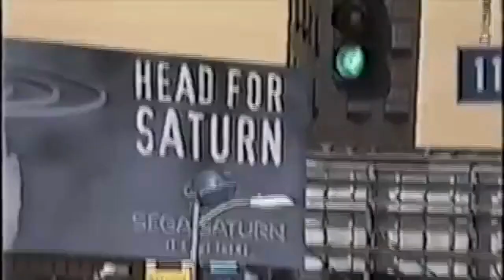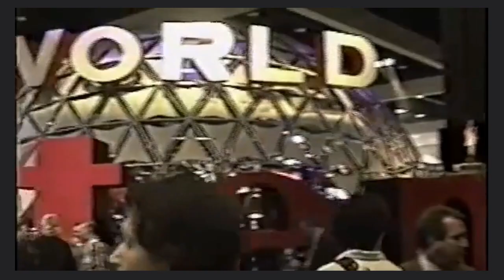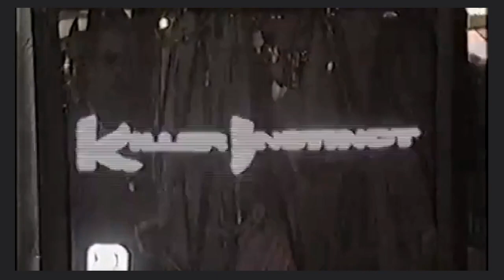Killer Instinct (preview Super Nintendo) - E3 1995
Avant-première du jeu Killer Instinct sur Super Nintendo, dans cette vidéo filmée à l'E3 1995.
Cette vidéo a été filmée et mise en ligne par (un grand merci à lui !).

L’Electronic Entertainment Expo 1995, communément appelé E³ 1995, est la 1ʳᵉ édition de ce salon exclusivement consacré aux jeux vidéo. Il s'est déroulé du 11 au 13 mai 1995 à Los Angeles.